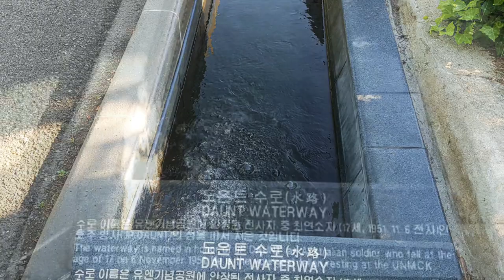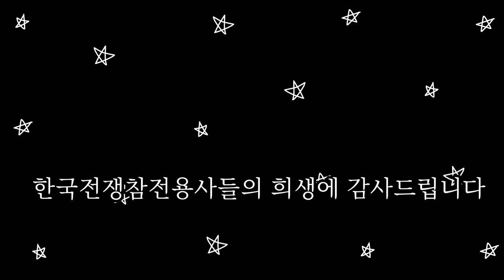6·25 전쟁 유엔군 참전용사들의 넋을 기리는유엔기념공원#세계 유일의 유엔군 묘지The world's only UN military cemetery Busan, SouthKorea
기억합니다. 그리고... 감사합니다.
우리나라 부산에는 세계 유일의 유엔군 묘지가 조성돼 있습니다
6·25 전쟁 유엔군 참전 용사들의 유해가 안장된 유엔기념공원.
전쟁 발발 이듬해인 1951년 초, 유엔군 전사자의 공동묘지로 조성되기 시작해 오늘에 이르고 있습니다.
유엔총회에서 유엔기념묘지로 지명한 세계 유일의 묘지로서 세계평화 유지를 위한 국제협력정신의 소중함을 되새기게 하는 상징적 의미가 큰 유적입니다.
유엔군 사령부가 조성한 이 공원은 1959년부터 유엔이 관리하다, 1974년 이후 유엔기념공원 국제관리위원회가 관리하고 있습니다.
유엔기념공원에 안장된 전사자는 모두 2,309명이며 전사자를 안장한 나라는 영국과 터키 등 9개국과 한국을 합쳐 모두 10개국입니다.
한국인으로 유엔기념공원에 안장된 36기는 모두 카투사들입니다.
한편 이 기념공원은 참전 용사들의 유해를 안전하게 모시고자 부산에 위치했습니다.
유엔군사령부는 유엔군을 한 곳에 모실 수 있길 원했고, 안전한 장소인 부산을 선택했습니다. 전쟁 중에 여러 가매장지(전투가 진행되는 과정에서) 빼앗긴 경험이 있었기 때문에, 그런 것을 다시 겪지 않기 위해 유엔군의 시신을 안전한 곳에 모시고자 했기에 부산을 선택한 것입니다.
2007년부터 해마다 11월 11일 오전 11시, 일명 '턴 투워드 부산'이라는 유엔참전용사 국제추모식도 열리고 있습니다.
'턴 투워드 부산'은 참전국을 비롯한 전 세계에서 같은 날, 같은 시에 공원이 위치한 부산을 향해 1분간 묵념하는 세계적인 행사입니다.
Q. 유엔기념공원이 가지는 의미는 무엇인가?
첫 번째로 이곳은 묘지이며 성지이므로 저희는 이곳에 안장되신 분들을 기리는 일이 가장 중요합니다. 그리고 이곳은 평화의 상징이기도 합니다. 이곳을 방문하시면 전쟁에서 많은 젊은이들이 목숨을 잃었다는 것을 보실 수 있을겁니다. 그리고 이곳은 자유와 평화를 지키기 위해 모인 여러 국가들의 협력과 동맹을 나타내는 곳 이기도 합니다.
세계평화와 자유 수호를 위해 희생한 이들이 잠든 유엔기념공원.
70년 전 대한민국을 지키기 위해 타국에 온, 이름도 몰랐던 작은 나라에 청춘을 바친 영웅들을 기억하고 있습니다.